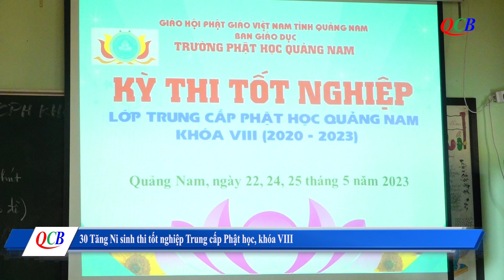30 Tăng Ni sinh thi tốt nghiệp Trung cấp Phật học, khóa VIII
Sáng ngày 22/5/2023, tại Trường Trung cấp Phật học Quảng Nam (Phan Bội Châu, P.Tân Thạnh, TP.Tam Kỳ), Ban Giám Hiệu nhà trường chính thức tổ chức kỳ thi tốt nghiệp cho 30 Tăng Ni sinh khóa VIII, niên khóa (2020 – 2023).